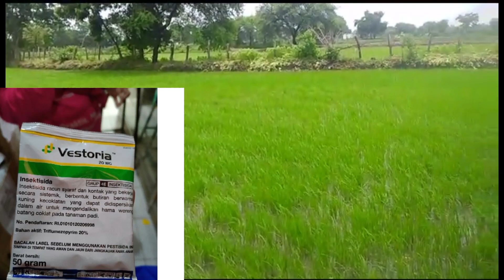vestoria insecticide,sygenta vestoria,tryflumezopyrim 20%paddy vidio the advance kisan#viral #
Your Quries

Vestoria insecticide price
Vestoria insecticide dose
Vestoria insecticide uses